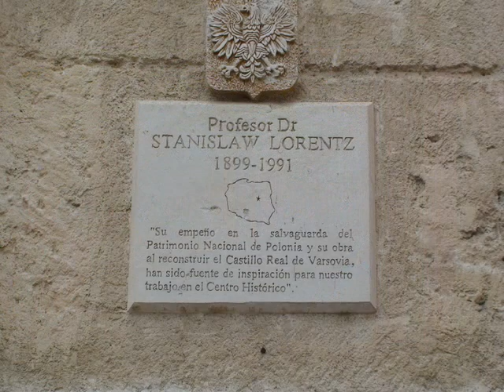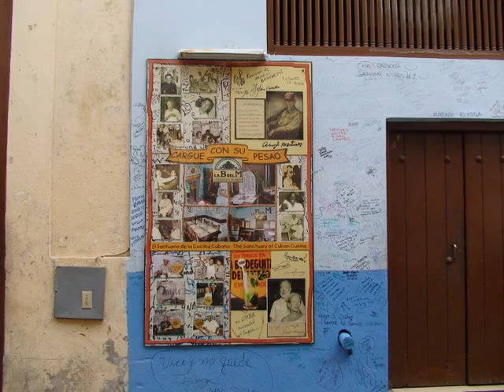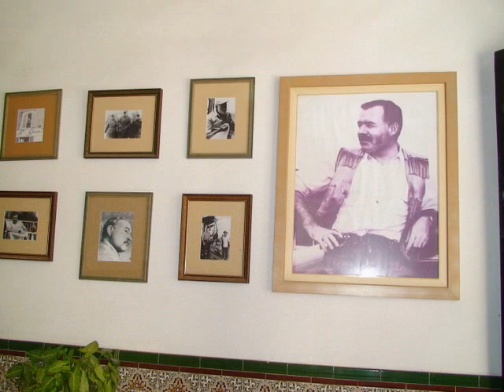Kuba 2010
Kuba